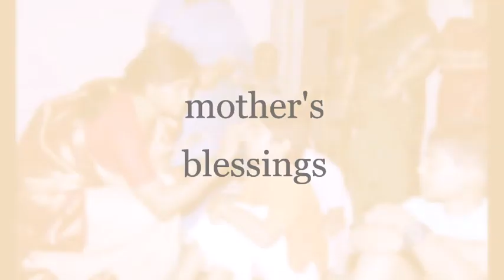Brahmin 'Upanayanam' sacred thread ceremony Hyderabad India. Fikernot stories ఖండవల్లి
బ్రాహ్మణ ఒడుగు - ఉపనయన సంస్కారము. బాల్యం నుండి బ్రహ్మచర్యం లోనికి ఙ్ఞాన సంపాదన కొరకు అడుగు పెట్టుట. Brahmin 'Upanayanam' sacred thread ceremony Hyderabad, India, Prakash Sastry Mar 2008. Fikernot stories, ఖండవల్లి ఖబుర్లు are anecdotes and perspective on unhurried lifestyle choices.